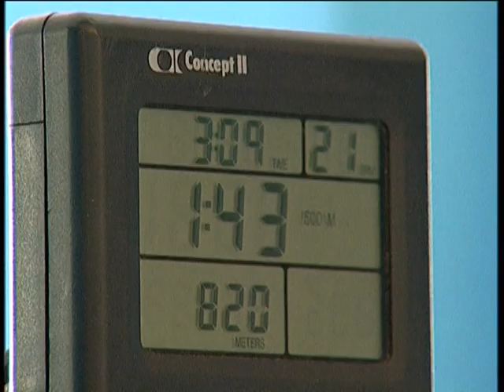Rudern - Bewegung in Vielfalt